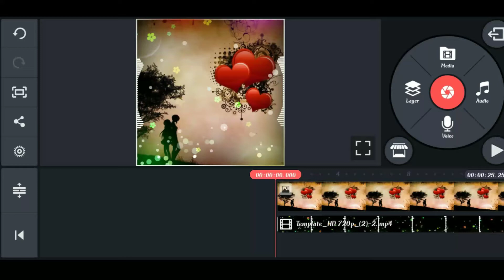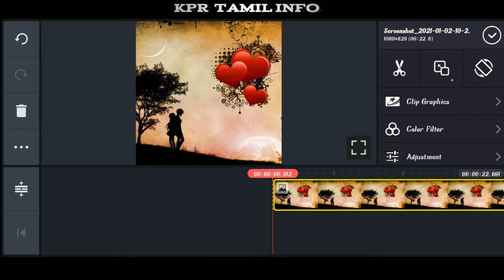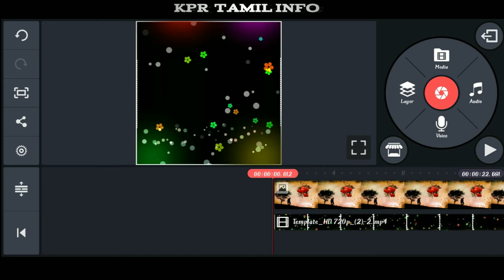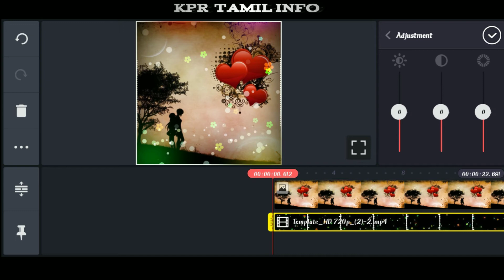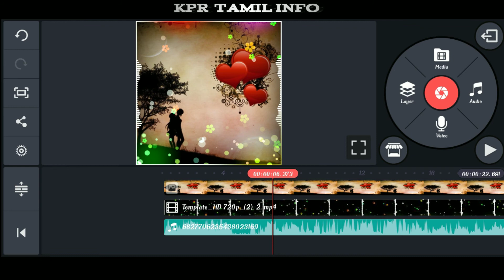How to make love what's app status video in kinemaster Tamil 2021-தமிழில்